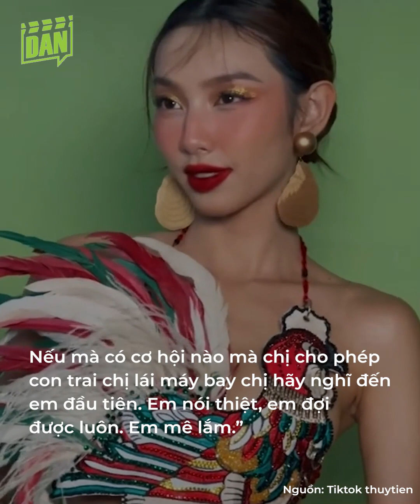Con trai Hòa Minzy 3 tuổi đã được lắm 'celeb' u mê: Thùy Tiên, Phương Nhi đòi 'đợi'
Chỉ mới 3 tuổi, bé Bo - con trai Hòa Minzy liên tục khiến hội chị em phải "phát cuồng". Trong đó, Á hậu Phương Nhi và Hoa hậu Thùy Tiên đã sớm bày tỏ sự u mê, thậm chí nói vui rằng bản thân chấp nhận đợi Bo lớn.